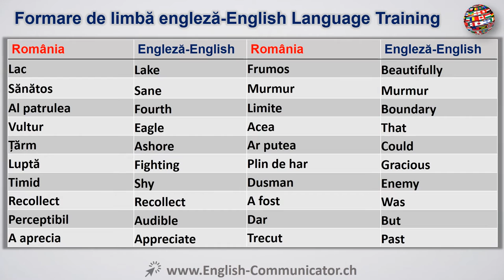#29 Limba Engleza Curs English Română Romanian Băneasa Codlea Hârșova Murgeni Roznov Țicleni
Traducere română Citire Vorbire Scriere ascultare gramatică Exercitarea Curs gratuit învăța online, curs de limbă YouTube engleză Learn Cambridge Oxford Marea Britanie America de Corticated Diploma De Începător Engleza Avansat engleză de formare IELTS Cambridge International English Language sistem de testare ILEC dreptului internațional englez Certificat ICFE certificat internațional financiar engleză ILEC Legea engleză Lingvistică ITASA asistent științific internațional vorbesc de evaluare ITEP testare internațională a limbii engleze TGE cheie test de limba engleză TGE CAMBRIDGE vorbitor de limba engleza Diploma de calificare MELAB Michigan limba engleză Rating-baterie MET Michigan limba engleză test de BULTAS Business English Test service PET preliminar engleză test de PET engleză test de certificat preliminar de limbă Cambridge, engleza limba de pronunție învăţarea limbii engleze Proverbe de învățare PTE Pearson Test de limba engleza limba engleză gramatica gratuit online gratuit învățarea limbii engleze în mod gratuit gratuit on-line de învățare Telc Language European Certificate Parteneriate Transatlantice Test de limba engleza Test de limba engleza ca limbă străină test de EST în limba engleză vorbită. Romanian translation Reading Writing Speaking Listening Grammar Exercise Course Free learn online YouTube English language course Learn Cambridge Oxford UK America Corticated Diploma Beginner English Advanced english training IELTS Cambridge International English Language Testing System ILEC international law English Certificate ICFE international certificate in financial English ILEC Law English Linguistics ITASA international scientific assistant speak assessment ITEP international test of English KET key English test KET CAMBRIDGE English-speaking Diploma Qualification MELAB Michigan English Language Rating Battery MET Michigan English test BULTAS Business English Test Service PET preliminary English test PET preliminary English test Cambridge language certificate, English Language Pronunciation Learning English Language Proverbs Learning PTE Pearson Test of English English language grammar free of charge free online learning English language free of charge free of charge online learning TELC The European Language Certificate TEP Test of English Test of English as a foreign language TSE test of the spoken English.